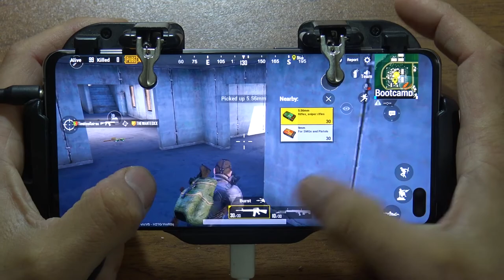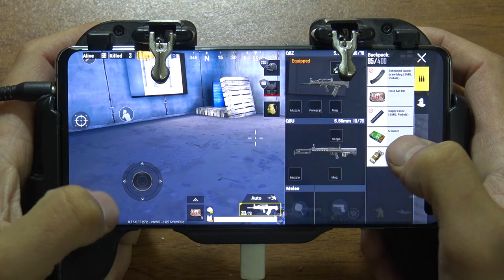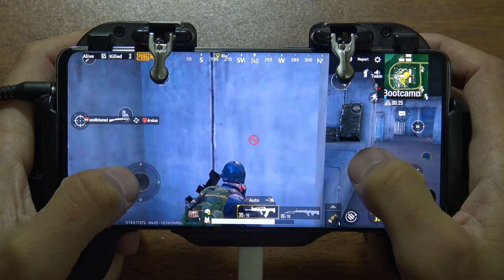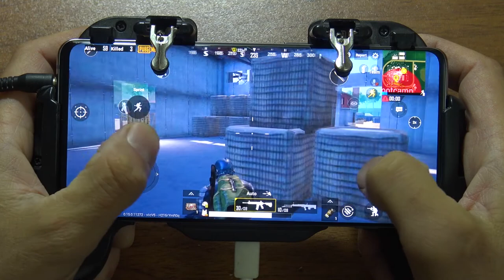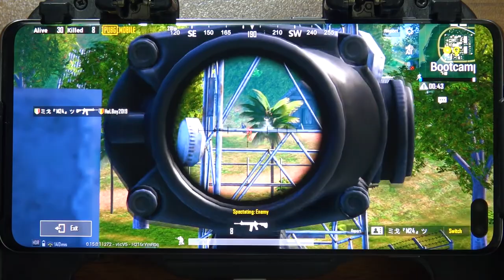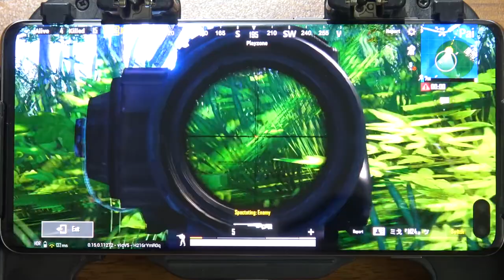S10 plus Pubg mobile What do you think this guy is a cheater?